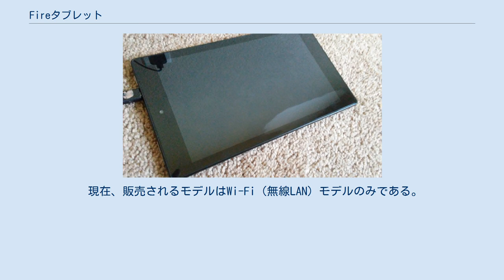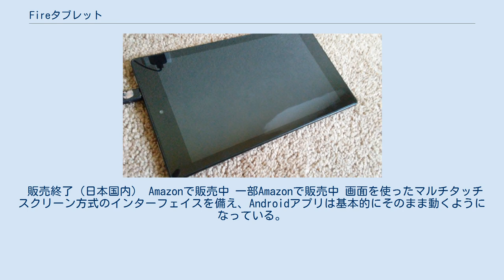Fireタブレット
Fireタブレット（ファイアタブレット）は、アマゾンによって開発及び販売されているタブレット型コンピュータである。
 製品としては同社が発売する電子書籍リーダーであるKindleを踏襲している。
さらにはカメラが使えるなど、新たな機能が搭載された。
ただし、Kindleと異なりE Ink（イーインク）ディスプレイは搭載されていない。
 現在、販売されるモデルはWi-Fi（無線LAN）モデルのみである。
OSは、AndroidベースのFire OSを搭載している。
Amazon.comのコンテンツ(Amazon Music、Prime Music、Amazonビデオ)が初期インストールされており、アプリケーションはGoogle PlayではなくAmazon AppStoreから入手する（非公式の方法でインストールすることは可能）。
 また、商品の表記について、スペースやハイフンがなく、fのみが大文字である「Fireタブレット」が公式商品名である。
 販売終了（日本国内） Amazonで販売中 一部Amazonで販売中 画面を使ったマルチタッチスクリーン方式のインターフェイスを備え、Androidアプリは基本的にそのまま動くようになっている。
 Fire HD 8（第8世代以降）、Fire HD 10（第7世代以降）ではAlexaを全画面表示に切り替え、部屋のいろいろな場所から操作できる「Showモード」が使えるようになっている。